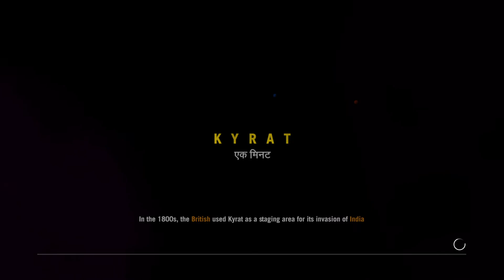VERY Hard Outpost! | Far Cry 4 Playthrough | #31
This is my Far Cry 4 Playthrough. I don't skip any cutscenes and I try not to skip any dialogue.

Intro/Outro song:
TheFatRat - MAYDAY feat. Laura Brehm